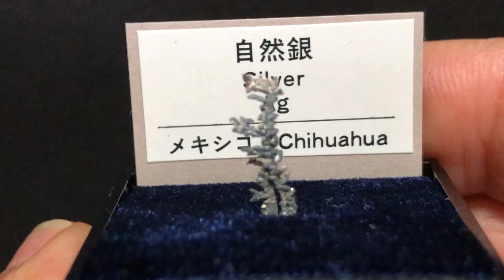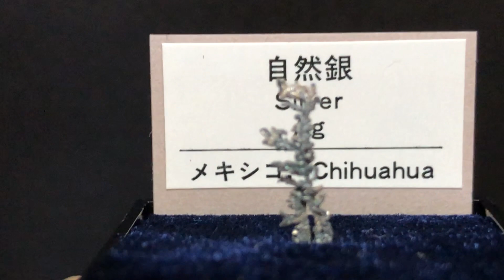Minerals #13: Silver, Chihuahua, Mexico.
自然銀。1992年6月6日第5回東京国際ミネラルフェアにて購入。方解石中の銀を塩酸によって溶かし出した標本のようです。（堀秀道「楽しい鉱物図鑑」草思社、1992年11月10日発行）による。ちょっと恐竜のようにも見えます。　暇人